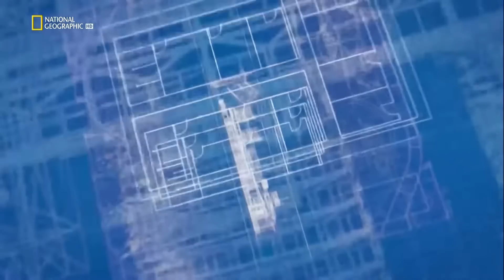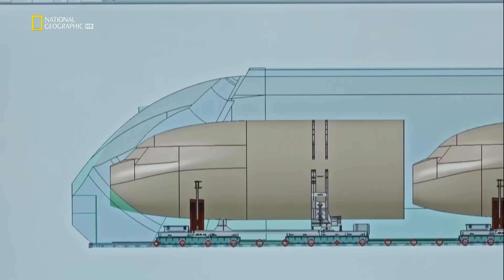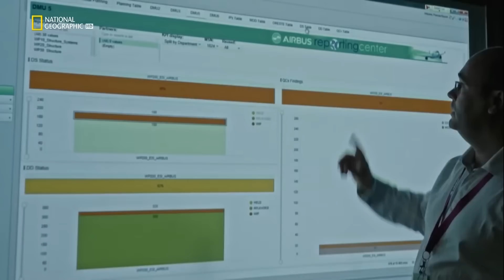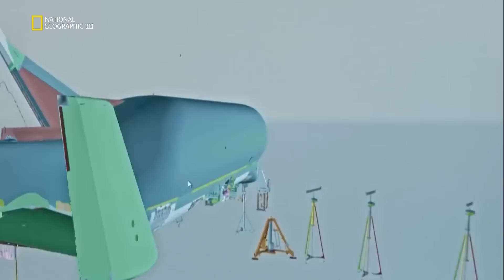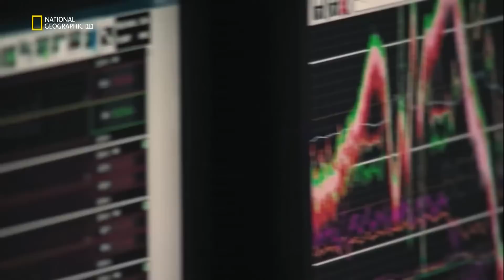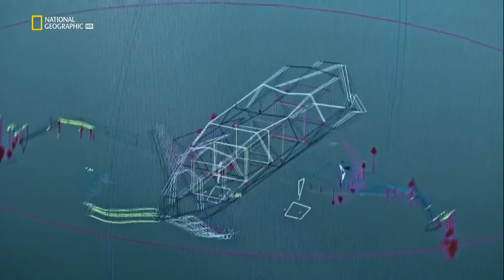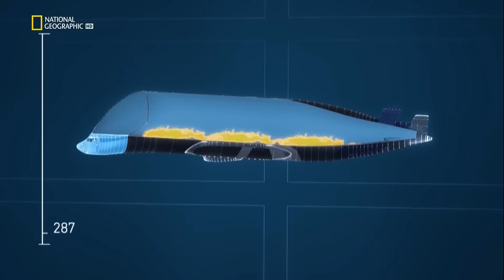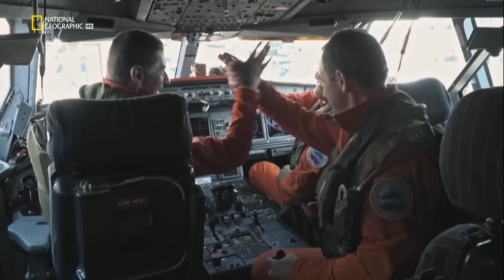Суперсооружения Аэробус Beluga XL National Geographic 2019 Full HD 1080p